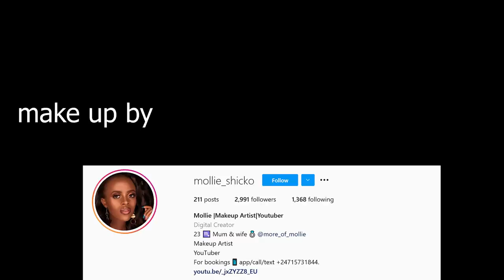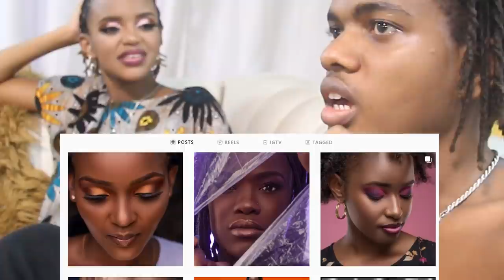THE CUTEST MATERNITY PHOTOSHOOT IN OUR MANSION !!!